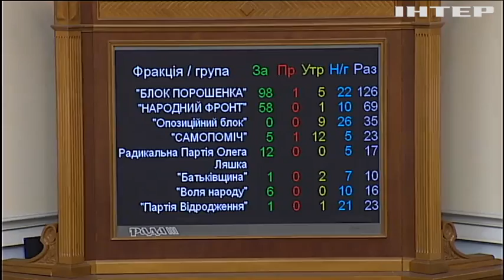Верховная Рада приняла закон об электроэнергии